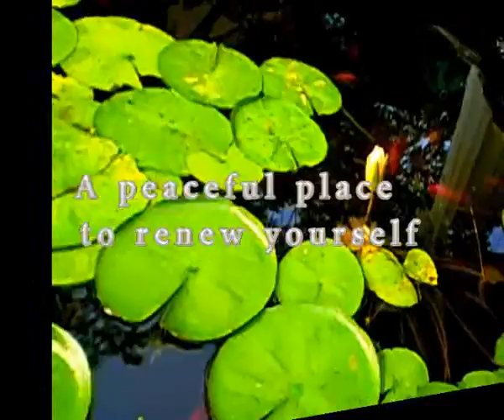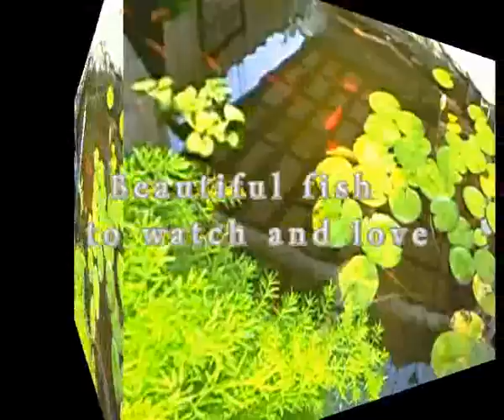pond therapy recommended